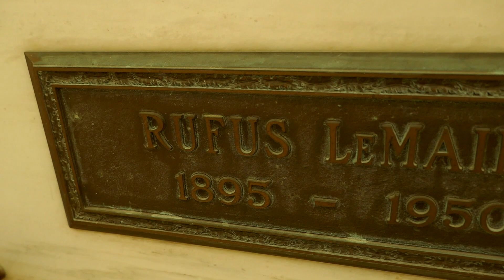Producer Rufus LeMaire Grave Hollywood Forever Cemetery Los Angeles California USA May 1, 2023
Rufus LeMaire Grave Beth Olam Mausoleum Hollywood Forever Cemetery Los Angeles California USA May 1, 2023.
Theatrical producer, casting director, movie producer, and business agent. He was born Rufus Ralph Goldstick and adopted the stage name LeMaire, just like his brothers before him. He began his career in 1912 as the business manager for the Players Club, the theater department at his high school in Fort Worth, Texas. In May 1914, his brother George was on tour with Conroy and LeMaire's comic act, "The Bean Mine," in the major cities, but had to return home for a few days. Rufus was asked to cover for George while he was away. He did a terrific job and received a lot of positive press. He started as an office boy when he first arrived in New York in 1915. Later, working for the Shuberts at the Winter Garden, they scheduled the Sunday night music series, a prominent venue for vaudevillians, with an open night. In 1922, he began producing Broadway plays like "Broadway Brevities" with Eddie Cantor and George Williams, followed by "Helen of Troy: New York" (1923), "Marjorie" (1924), "Betty Lee" (1925), "Gay Paree" (1926), "Sweetheart Time" (1927), and "Rufus LeMaire's Affairs" (1927). In 1929, he moved to Hollywood and started working as a casting director for Warner Brothers, before going on to MGM Studios, Universal-International, Paramount, and Twentieth Century Pictures. He became the highest-paid casting director in Hollywood, bringing scores of fresh faces to the films, including Deanna Durbin, Luise Rainer, George Arliss, and others. As a casting director, LeMaire is credited with 44 films. In the mid-1930s, he began working as a producer for Fox and Universal Pictures. He left the studios later in his career to work as a business agent for George Arliss, Billy Rose, and five other actors.